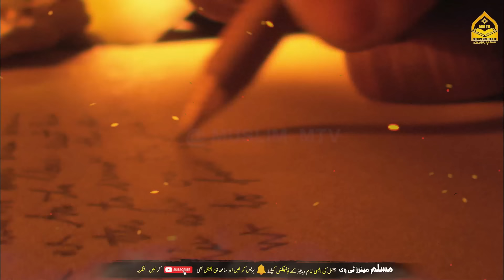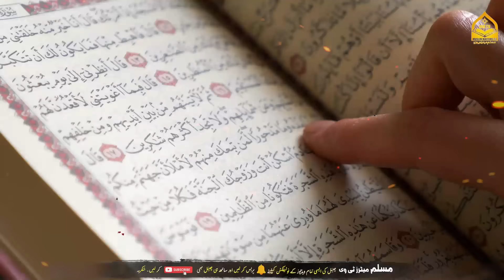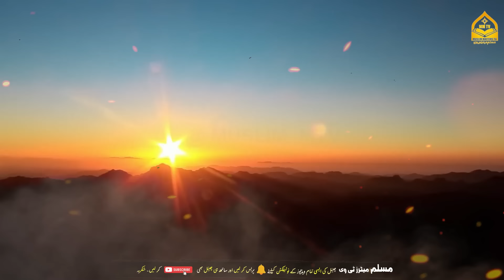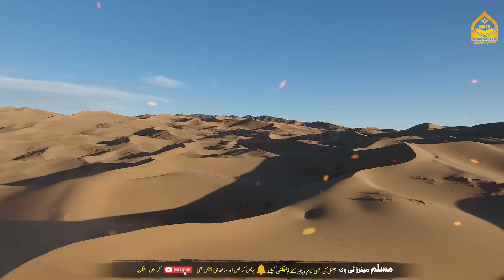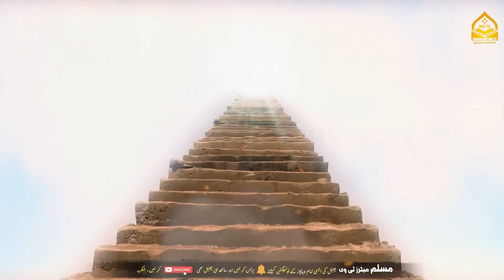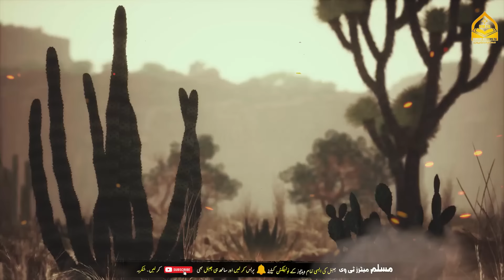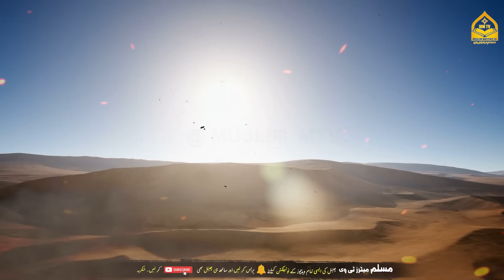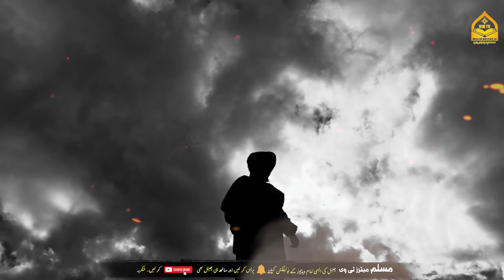Qaroon Kon Tha | Qaroon Par Allah Azab | Qaroon Ka Anjam | Qzroon Story | Muslim Matters TV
🌟 Qaroon - The Tale of Wealth, Arrogance, and Divine Consequences

📖 Who was Qaroon, and what happened to him? Uncover the intriguing story of Qaroon, a figure mentioned in the Quran with a captivating narrative of wealth, arrogance, and ultimate consequences.

💰 Qaroon's Treasure:
Discover the legendary tale of Qaroon's immense wealth and the grandeur of his treasure, a story deeply rooted in Islamic history.

🌪️ Qaroon's Arrogance:
Witness how Qaroon's affluence led to pride and a lack of empathy towards others, ignoring the teachings of humility and generosity.

📜 Quranic Reference:
Delve into the Quranic verses in Surah Al-Qasas that narrate the story of Qaroon, shedding light on the lessons embedded in his life.

🕌 Qaroon's Palace:
Explore the historical context of Qaroon's palace and the consequences he faced for his actions.

🤔 Key Takeaways:
Reflect on the moral lessons and spiritual insights derived from Qaroon's life story, emphasizing humility, gratitude, and the responsible use of wealth.

🚀 Join us on this journey of enlightenment and reflection!

Thanks for being part of our community! 📚✨

1. Adam as (Adam) آدم Hazrat Adam A.S
2. Idris as (Enoch) إدر يس Hazrat Idrees A.S
3. Noah as (Nuh) نوح Hazrat Noah A.S
4. Hud as (Hud) هود Hazrat Hud A.S
5. Shaleh as (Saleh) صالح Hazrat Saleh A.S
6. Ibrahim as (Abraham) إبراهيم Hazrat Ibraheem A.S
7. Lut as (Lot) لوط Hazrat Loot A.S
8. Ismail as (Ishmael) إسماعيل Hazrat Ismail A.S
9. Ishaq as (Issac) إسحاق Hazrat Ishaq A.S
10. Yaqub as (Jacob) يعقوب Hazrat Yaqoob A.S
11. Yusuf as (Joseph) يوسف Hazrat Yousaf A.S
12. Ayyub as (Job) أيوب Hazrat Ayub A.S
13. Shu’aib as (Jethro) شعيب Hazrat Shoaib A.S
14. Musa as (Moses) موسى Hazrat Musa A.S
15. Harun as (Aaron)هارون Hazrat Haroon A.S
16. Dzulkifli as (Ezekiel) ذو الكفل Hazrat Zulkifal A.S
17. Dawud as (David) داود Hazrat Daood A.S
18. Sulaiman as (Soloman) سليمان Hazrat Suleman A.S
19. Ilyas as (Elijah) إلياس Hazrat Illyas A.S
20. Alyas’a as (Elisha) اليسع
21. Yunus as (Jonah) يونس Hazrat Younas A.S
22. Zakaria as (Zachariah) زكريا Hazrat Zakria A.S
23. Yahya as (John) يحيى Hazrat Yahya A.S
24. Isa as (Jesus) عيسى Hazrat Essa AS
25. Muhammad saw محمد Hazrat Muhammad S.A.W